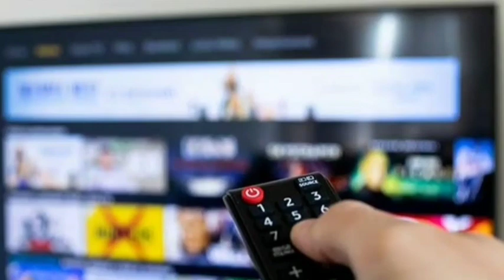TMKUC Update- तारक मेहता का उल्टा चश्मा डीडी फ्री डिश पर कब शुरू होगा! DD Free Dish New Update Today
Your Query:-
TMKUC
Tarak mehta ka ulta chashma kaise dekhe
तारक मेहता का उल्टा चश्मा कैसे देखे?
तारक मेहता का उल्टा चश्मा डीडी फ्री डिश पर कब शुरू होगा
when will taarak mehta ka ulta chashmah start on dd free dish
How to watch Taarak Mehta Ka Ooltah Chashmah?
TMKOC Today update
TMKUC Big update
67 E Auction Update
Tarak mehta ka ulta chasma coming soon on dd free dish